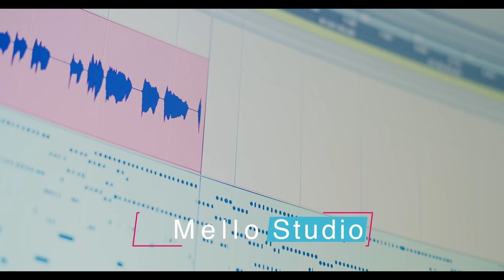Welcome to the Channel - مرحباً بكم في قناة هاشم العلوي لتعليم مهارات الانتاج الصوتي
مرحباً بكم في قناة هاشم العلوي لتعليم مهارات الانتاج الصوتي ، الهندسة الصوتية، التعليق الصوتي، الموسيقى التصويرية وتصميم المؤثرات الصوتية، ومراجعة المنتجات المتعلقة بالاستوديو الصوتي

موقع مهارات ملو للدورات التدريبية في الانتاج الصوتي

🔉Directional Speakers
سماعات الاتجاه الموحد